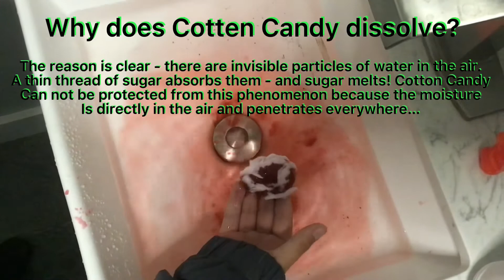What happens when Cotten Candy dissolves